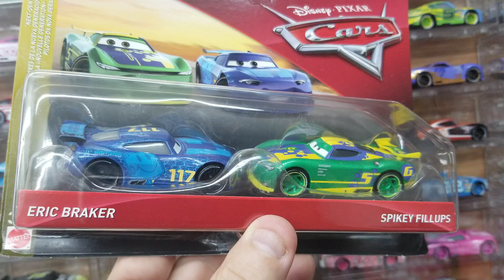Top 10 Best Disney Cars Surprise over 100+ Disney Cars Toys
Top 10 Best Surprise Race Cars From Pixar's Cars! Lightning McQueen
Top 10 Rare Disney Cars Surprise over 100+ Disney Cars Toys
Lightning McQueen Mater Giant Surprise with 100+ Disney Cars Toys
Fastest Race Car Ever Jackson Storm! Many Next Gen Race Cars
Fastest 10 Disney Cars Ever NEW Next Generation Racers
Dale Jr Race Damaged Mood Springs Sally Holly Shiftwell Frank The Combine Doc Hudson Luigi Mia Tia Muddy Mcqueen Race Damaged Doc Hudson Thomasville Racers Smokey Mack Semi Truck Crazy 8 Finn McMissle Lemon Fillmore Disney Cars Toy Story
Unboxing New In Package Disney Cars 1:55 scale diecast die-cast cars Hot wheels fight Disney Cars!